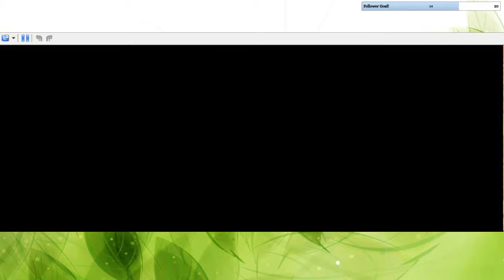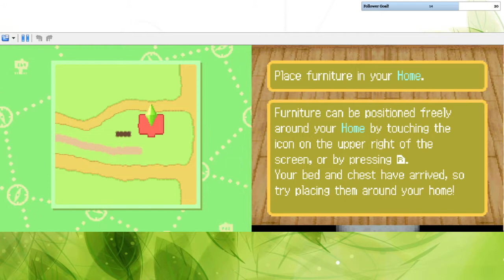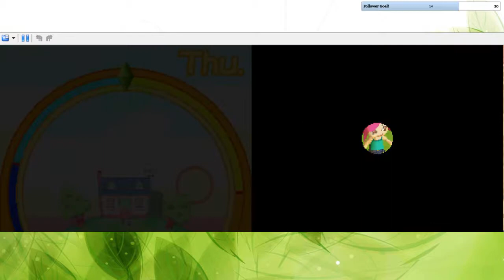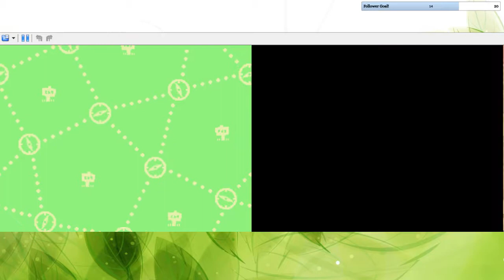MySims Let's Play Part 1! Full Stream.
I never played this as a kid but I guess a lot of other people did!